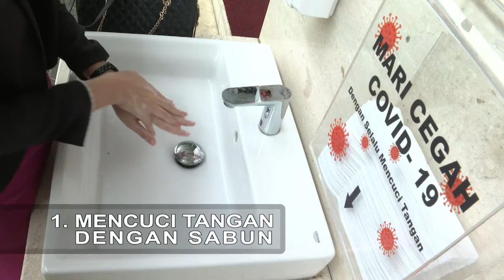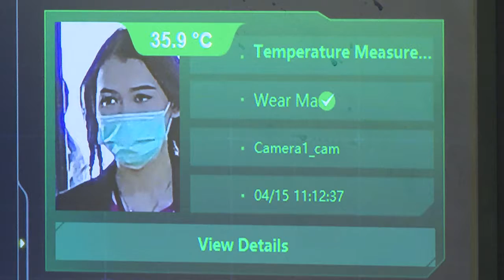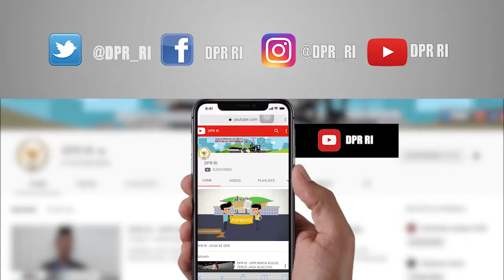PROSEDUR KESELAMATAN RUANG SIDANG PARIPURNA